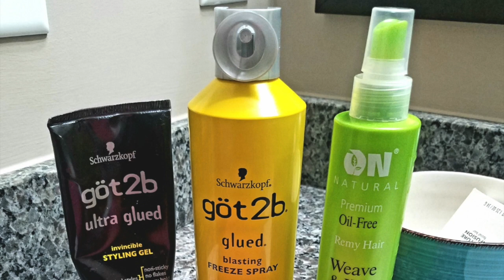Bald Cap Method Feat. DARA Wig!!!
Hey Babes!!! As promised I have a new tutorial you.

I will be showing you how to melt your lace using the bald cap method! The wig I will be using is the Dara Wig! You can view this tutorial at this

@LOVESAMSBEAUTY samsbeauty BABES!!! THIS WIG IS ONLY $37.99 WOW!

I am here to give ya the truth honey bunches!!!